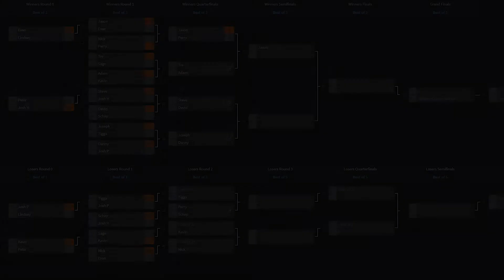Adam (Ridley) vs. Tre (King Dedede) Winners Quarterfinals - Semester 3 Championship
Closer set than you may think